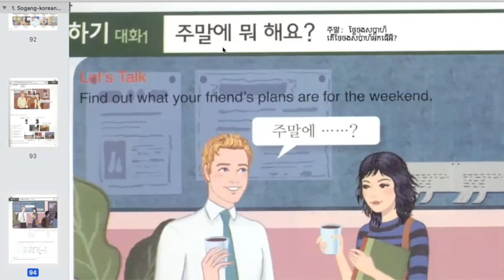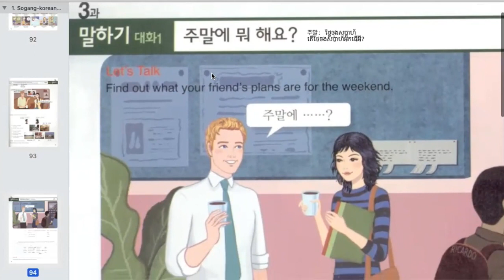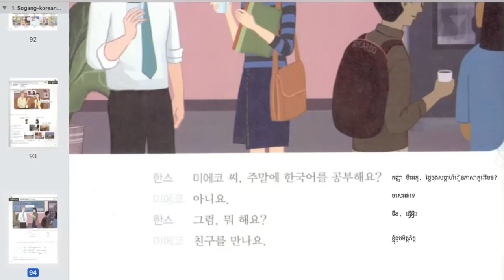ថ្នាក់ភាសាកូរ៉េ សៀវភៅសកាំង (Online Class) - 서강 1A 한국어 수업 3과 말하기 대화1. Ep1